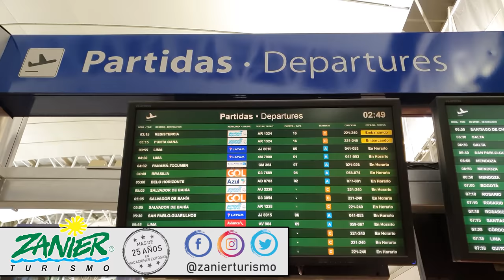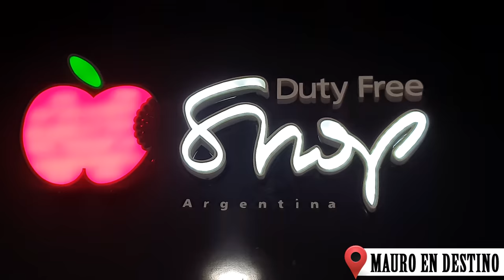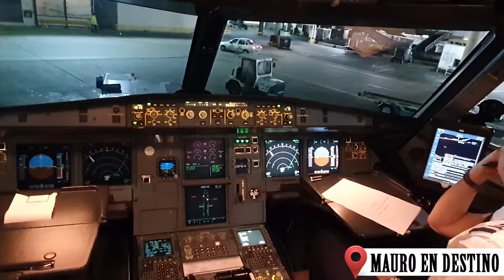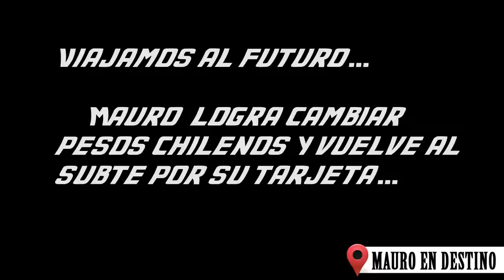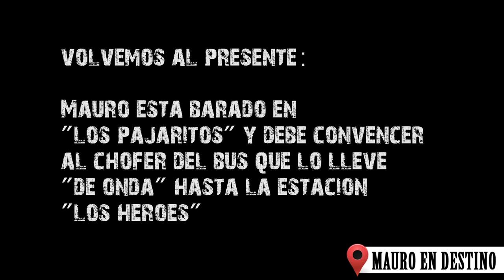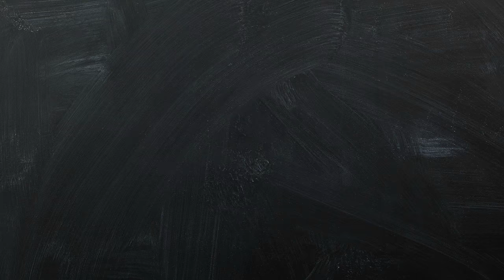Rumbo a santiago - Chile Capitulo 1 (4k) - Mauro en Destino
Mauro te cuenta como llegar del Aeropuerto de Santiago de Chile hasta el centro con servicio publico, y todo lo que tenes que saber a tu llegada a la capital de Chile.